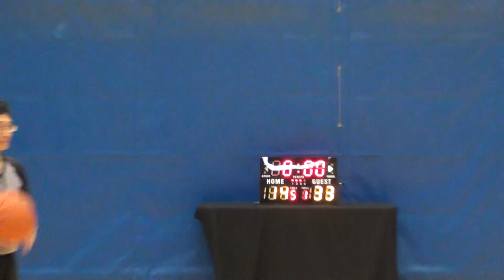09JUL16 CTBC Bank vs 交通銀行 Q3